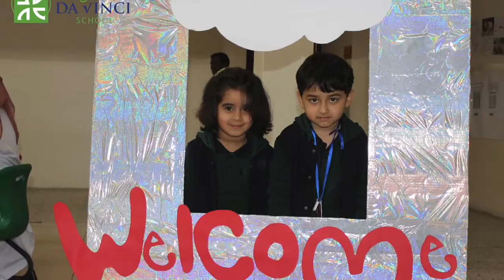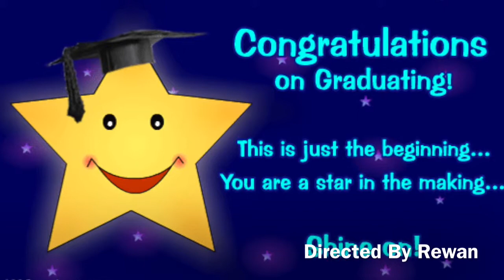Da Vinci School - International Kindergarten Graduation Party 2018-2019